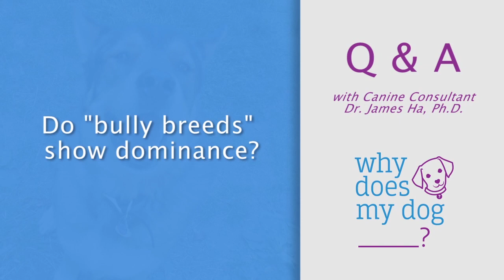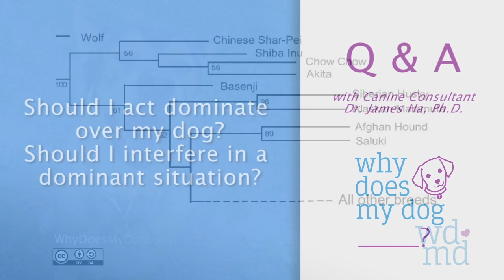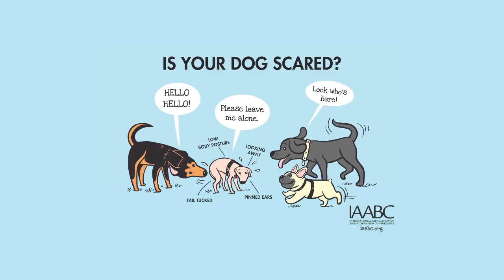Understanding Dominance: Stopping the Alpha Dog Fallacies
The important thing to understand about dominance is that dominance happens because there are limited resources and ONLY when there are limited resources. It is simply a form of aggression and social structure that decides who gets access to the resources first. Who gets access to the resources second. Who gets access to the resources last. It is very much related to the limited resources and some mechanism to settle into a non-destructive nonfighting way to sort out limited resources. .

1)This video has no negative impact.
2)This video is also for teaching & Informational AND Entertainment purposes.
3)It is not transformative in nature.